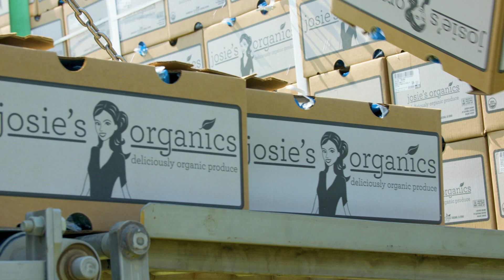2024 Braga Regenerative Farming Trials Progress Report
Watch to learn the progress and learnings we made last year with our regenerative farming trials. Our regenerative product is grown, harvested and sold under the Josie's Organic brand.